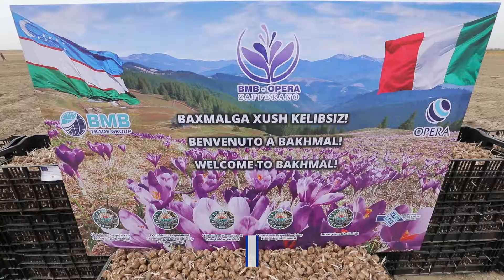В Узбекистане создается шафрановый кластер.Видеорепортаж ИА "Дунё".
В Узбекистане создается шафрановый кластер.
Видеорепортаж ИА "Дунё".